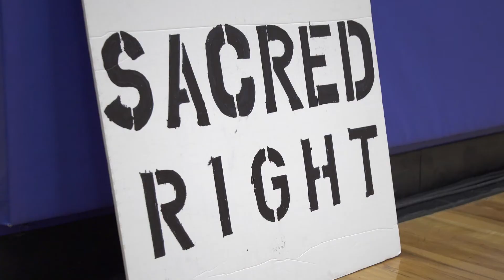Environmental Leaders Kick Off Freedom to Breathe Tour in Georgia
The Freedom to Breathe kicks off with a town hall featuring Georgia organizers opposed to expanding nuclear power in Atlanta. The town hall was presented in collaboration with Georgia WAND and Justice First Tour.